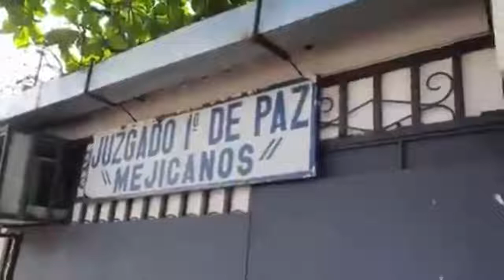Noticiero LPG 17 marzo: Sigue allanamiento en A. Legislativa por investigación de "plazas fantasmas"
En dicho procedimiento participan fiscales y agentes de la división de Inspecciones Oculares de la Policía Nacional Civil. El allanamiento fue autorizado por el Juzgado Quinto de Paz de San Salvador y tiene como objetivo incautar todo documento y equipo informático.

¡Visítenos!